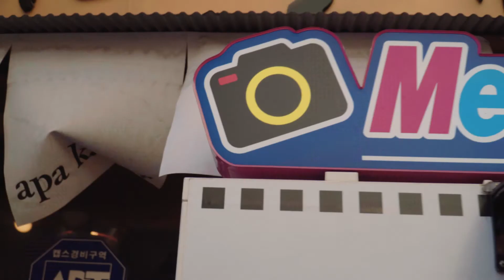[MV] 모노그램 (monogram) - Space Travel